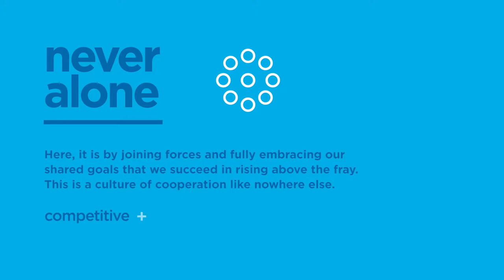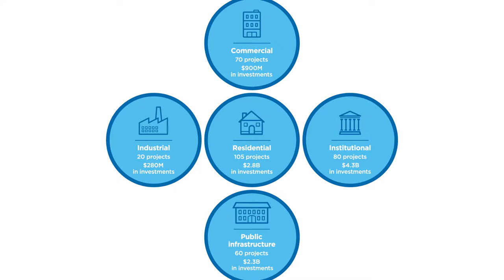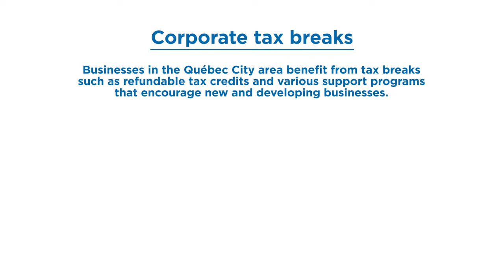Québec's dymamic and growing economy